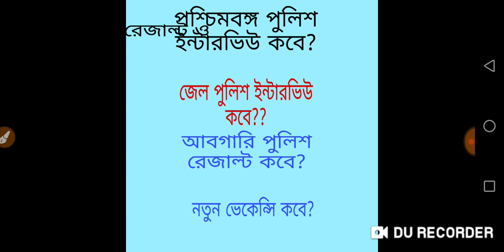Wbpolice WB Main Results/ WB Jail Police Interview/ WB Excise results News 2020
My Instagram profile name-  DebnathkonerWb07 (dp picture Indian flag)